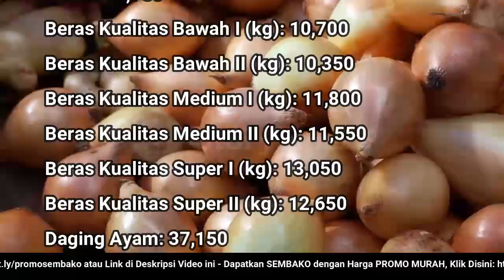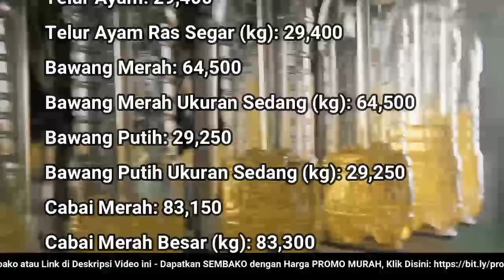🔴 UPDATE: Harga SEMBAKO 18 Juli 2022 Beras, Gula Pasir, Bawang Merah Putih, Cabai Rawit, Daging